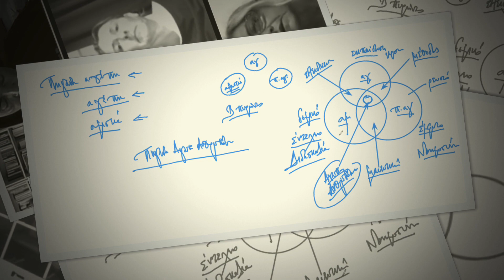Ν. Λυγερός: e-Μάθημα: Πηγαία Αγάπη Ανθρωπότητας. 07/09/2023